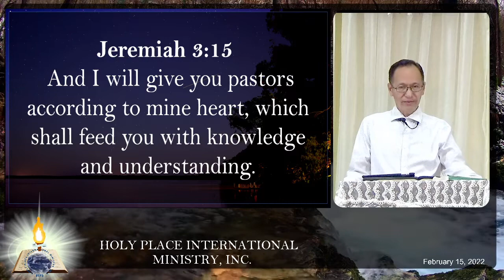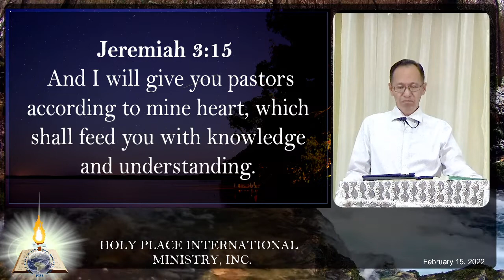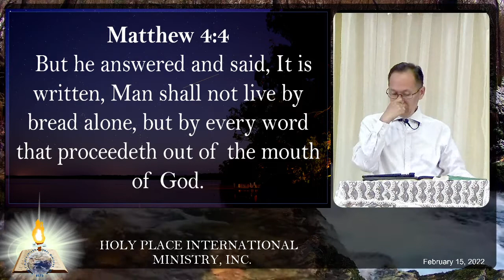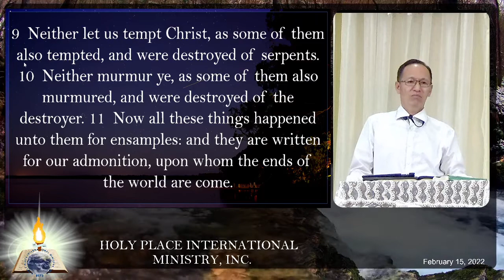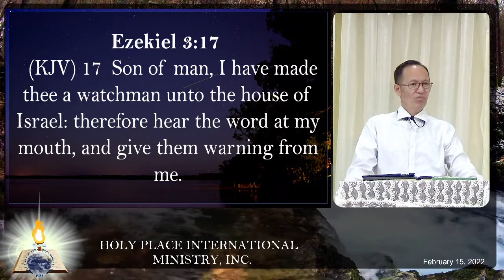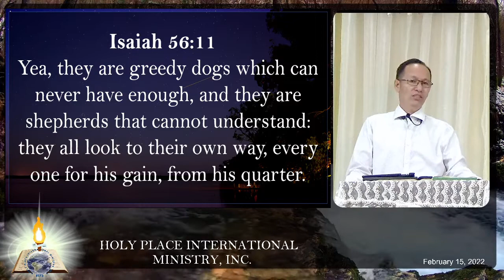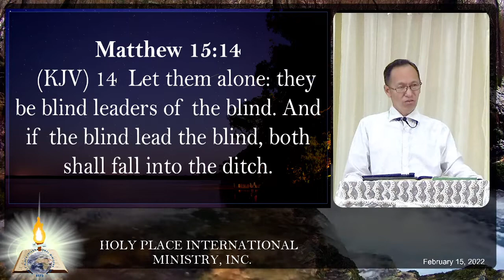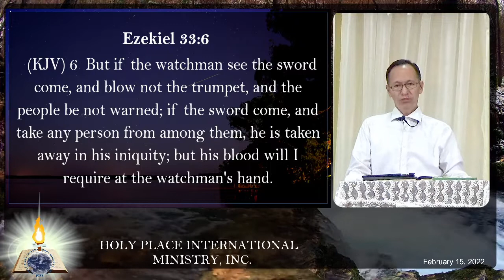I will give you pastors according to mine heart. Evening Service February 15, 2022